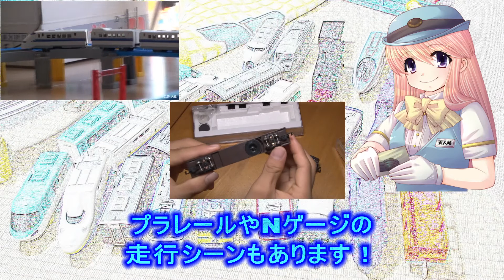【踏切動画】名鉄切通2号踏切はOH警報灯付きの大きな踏切 Railway crossing in JAPAN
名鉄切通2号踏切は名鉄切通1号踏切の隣にある踏切で、交通量の割と多いところです。

雪が舞う朝の名鉄各務原線レア種別・行き先大全 2両の吉良吉田行き急行(迷列車)

名鉄各務原線･犬山線･名古屋本線･西尾線･蒲郡線の駅名歌う 【第774列車ほか解説動画】

終電ウォッチ☆名鉄岐阜駅 名古屋本線・各務原線 時刻付き 深夜のレア列車多数！羽島市役所前行き・1200系リニューアル車の急行鳴海行きなど